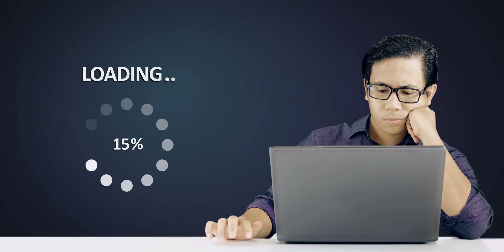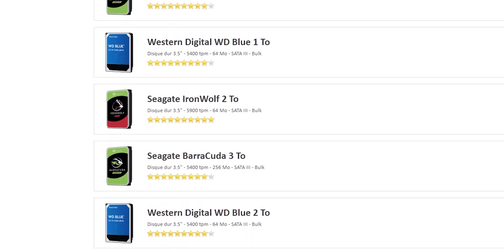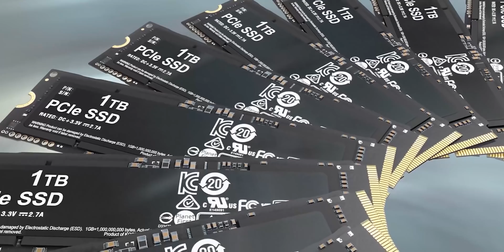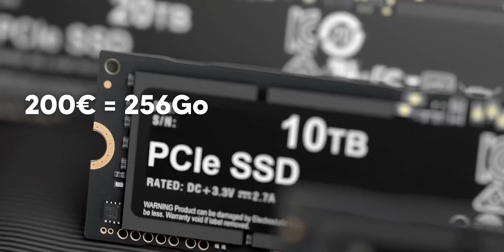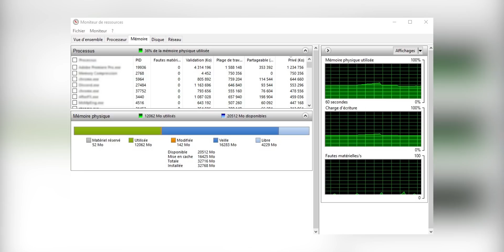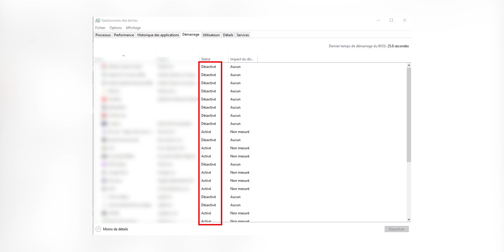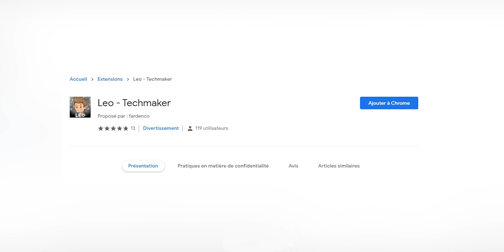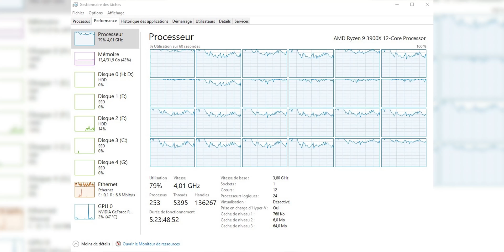Je sais pourquoi votre PC est lent.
Souvent on trouve notre ordinateur lent, il lag, il ram, il bug... Aujourd'hui, on va voir plusieurs façons de le rendre plus rapide, et ça parfois gratuitement !